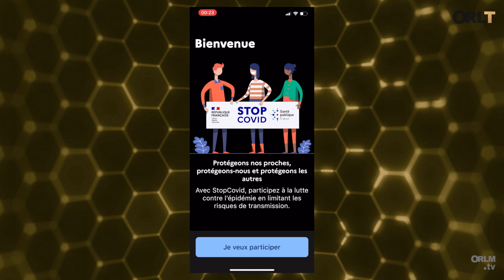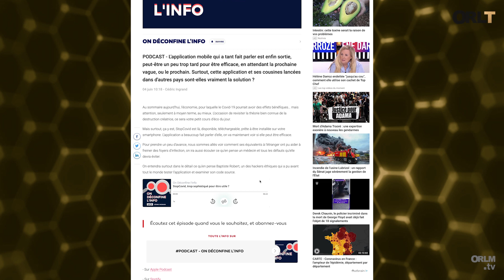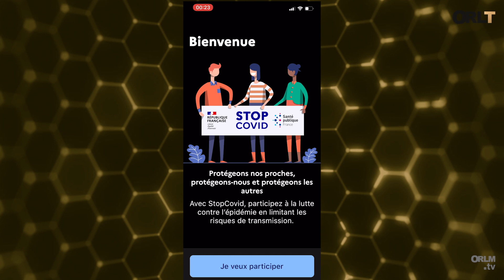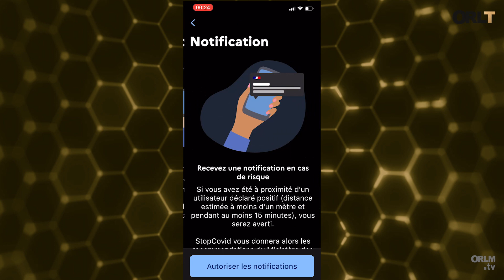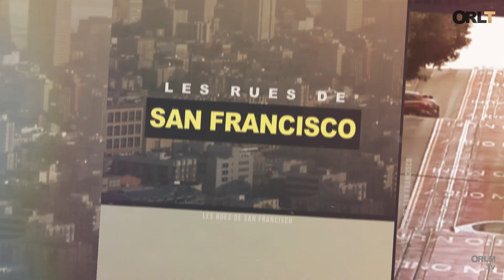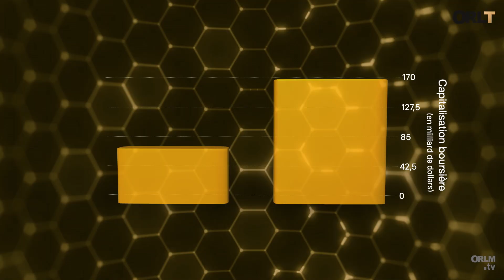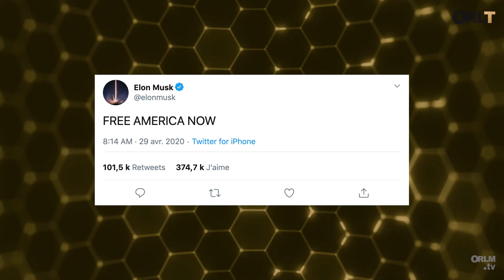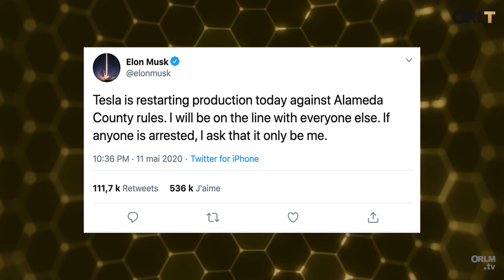Tesla, SpaceX, où s'arrêtera Elon Musk ?⎜ORLT-004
Au sommaire d’On refait la Tech, Elon Musk ! Tout semble réussir à ce jeune milliardaire atypique à l’instar de SpaceX, la société qu’il a fondé dont la fusée est parvenue à mettre en orbite deux astronautes américains, une prérogative que l’on pensait réservée qu’aux seuls états. Elon Musk, c’est aussi Tesla, le constructeur de voitures électriques dont la capitalisation boursière dépasse déjà, les grandes marques centenaires de l’automobile. Retour donc sur le parcours et les ambitions de cet entrepreneur un peu fou, aux allures de Tony Stark que rien ne semble pouvoir arrêter. Gros plan également sur l’app StopCovid, l’application de traçage du gouvernement qui est désormais disponible.

Avec Elsa Bembaron, Guillaume Grallet, Cédric Ingrand, Marjorie Paillon et Olivier Frigara

Rendez-vous chaque samedi sur YouTube pour découvrir une nouvelle émission

On refait le Tech, le Talk-Show des grands enjeux de la Tech by ORLM.tv⎥an Electric Dreams creation